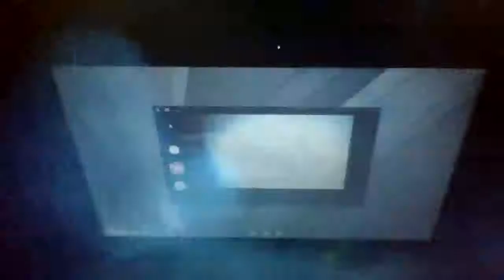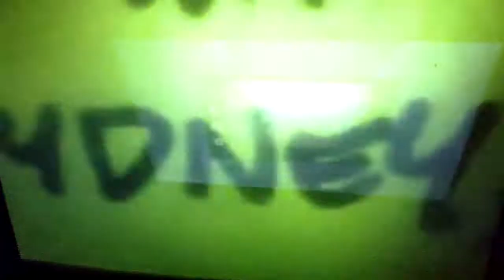Finding Handles Part 12 Indoraptor Attacks